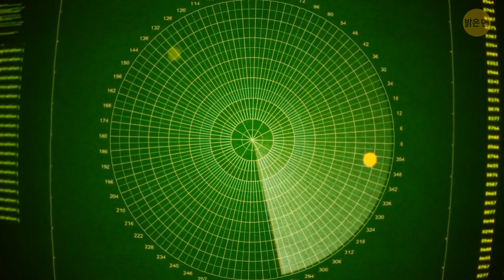버뮤다 해안에서 표류하다가 발견된 버려진 호화 선박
버뮤다 앞바다에서 버려진 호화 유람선이 바다의 유령처럼 표류하는 것이 발견되었습니다! 이 부유한 유물이 버려진 채 표류하는 모습을 상상하면 선원들과 바다 애호가들의 눈썹을 찌푸리게 합니다. 한때 최고급 사치품의 상징이었던 이 배는 이제 조용히 바다에 버려진 이야기를 들려주고 있습니다. 마치 화려한 과거의 메아리가 담긴 항해 타임캡슐을 우연히 발견한 것 같습니다. 이 호화로운 선박이 어떻게 홀로 파도를 헤매게 되었을까 하는 의문이 폭풍우 속 갈매기처럼 소용돌이칩니다. 버뮤다 삼각지대는 그 명성에 럭셔리 미스터리를 더했습니다! 🚢🌊🕵️‍♂️